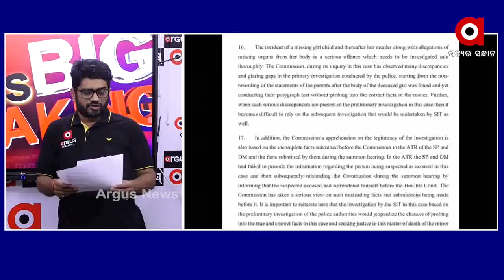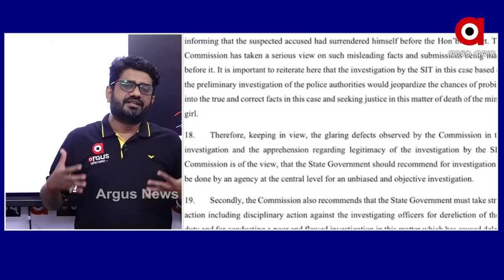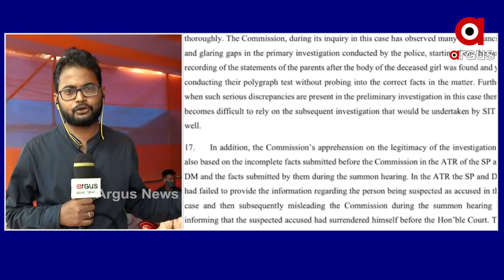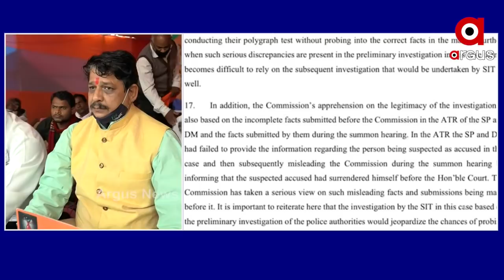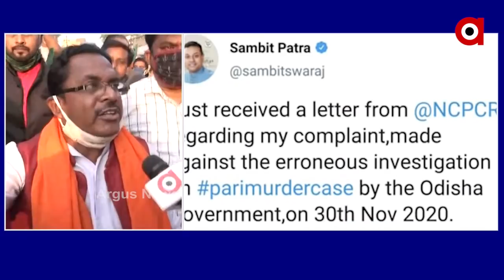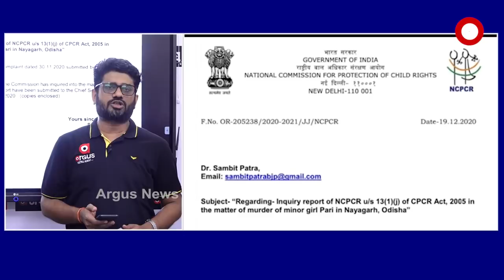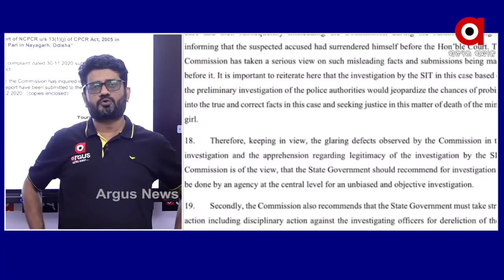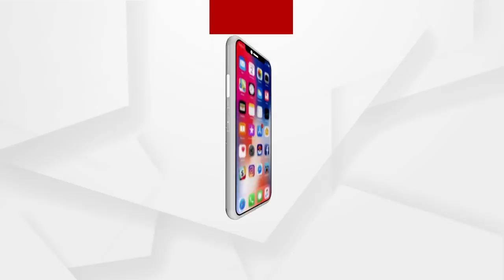ଡିଜିପିଙ୍କ ମୁହଁରେ ମିଛ